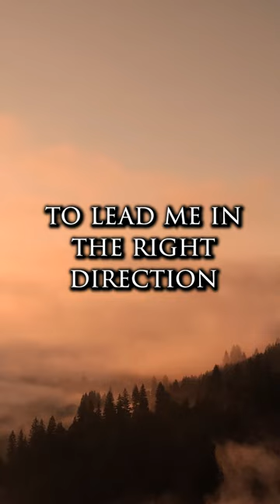Pray this Prayer to Be Led By God 🙏🏼 Cello and Piano Hymn 🙏🏼 He Leadeth Me